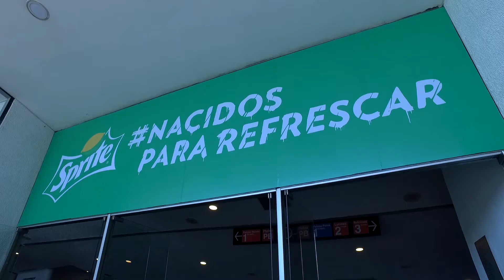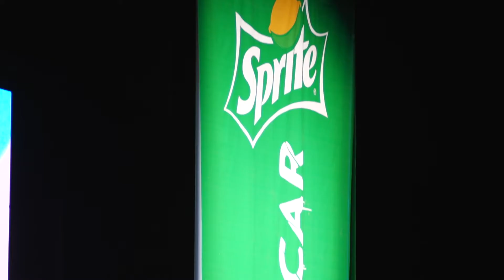Arca Continental - Sprite